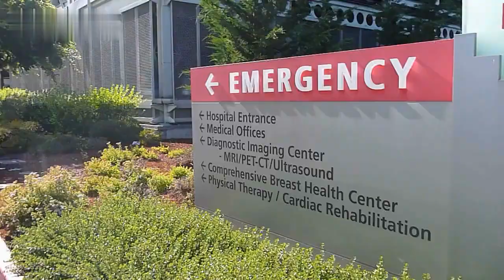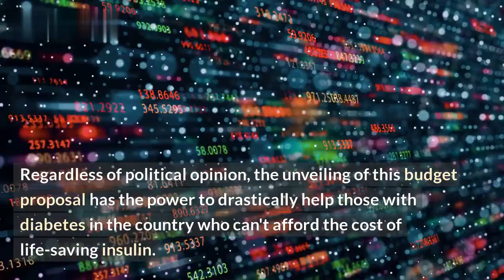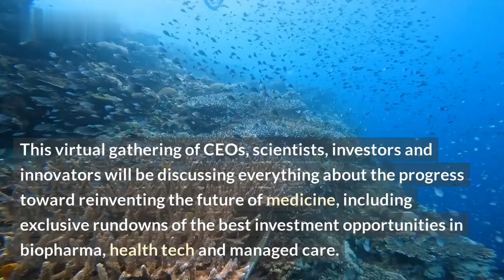Monthly Insulin Caps of $35 for Private Insurers Under Biden's Budget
Are you tired of the increasing cost of insulin? Good news – the Biden administration has proposed a plan to cap the cost of insulin at $35 a month-or less-for private insurers! In this video, we’ll discuss the Biden administration’s proposed budget and its impact on insulin access and affordability.

We’ll start by exploring the importance of affordable insulin, especially for those with pre-diabetes, Type 1 diabetes and Type 2 diabetes. Insulin is critical to maintaining healthy blood sugar levels, which can lead to a variety of health issues if left unmanaged. Unfortunately, thanks to rising costs, many people living with diabetes have been unable to afford insulin, leading to the development of black market drug sharing networks for people in need.

We’ll also break down the specifics of Biden’s proposed plan. Under the budget, if private insurers don’t comply with the $35-a-month cap, the government will make a payment to the patient to cover the difference. This could potentially make insulin far more affordable for up to 30 million Americans.

By the end of this video, you should have a clear understanding of the Biden administration’s proposal for capping the cost of insulin for private insurers and its potential impact on the lives of those living with diabetes.

List:
1. The importance of affordable insulin
2. Biden’s proposed budget
3. Benefits of the proposed budget